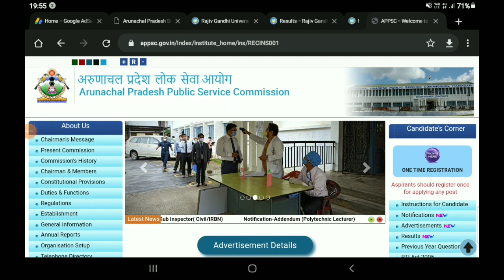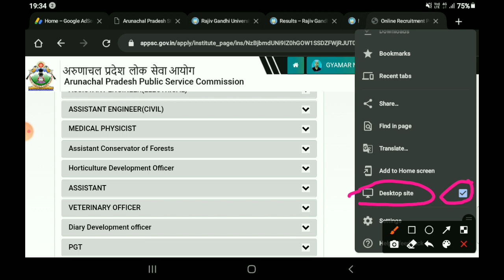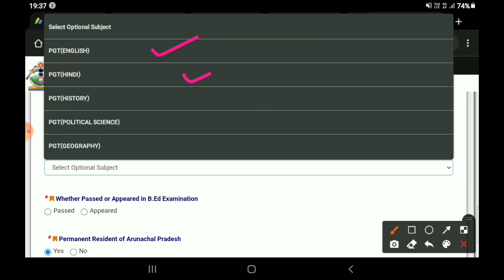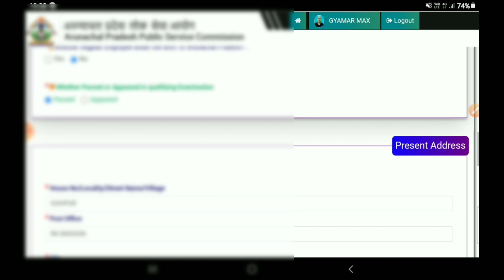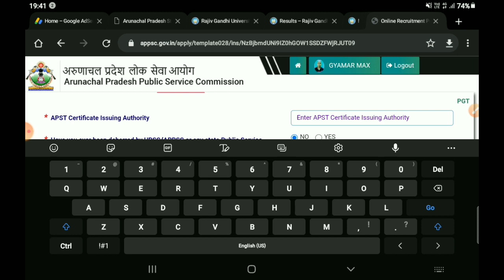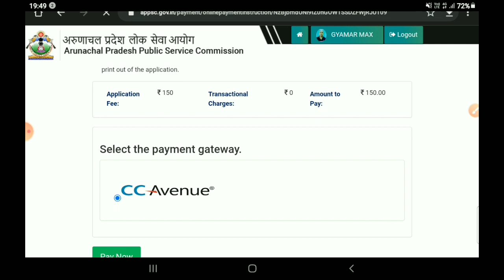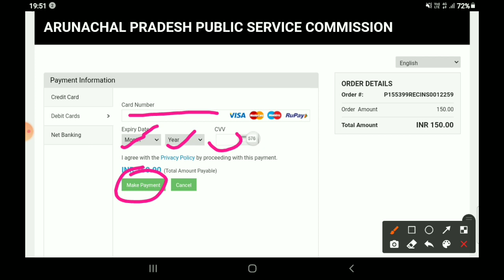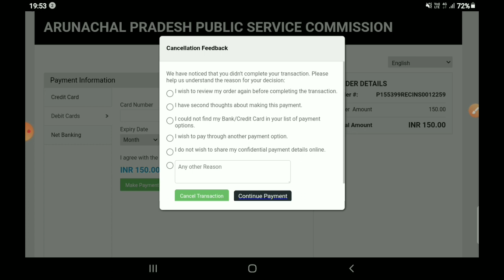How to Apply for the Post Graduate Teacher (PGT) Vacancies | Complete Process | APPSC | 2022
In this Video, I have explained about How to Apply for the Post Graduate Teacher (PGT), advertised by the APPSC.
Feedback Form :
1. Facebook -

2. Instagram -

4. Twitter -

5. Telegram -